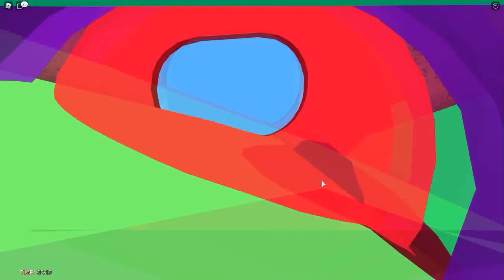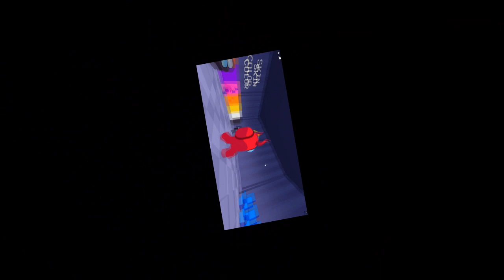ASI ES AMONG US EN ROBLOX *soy la mejor asesina* MORA ROBLOX MINECRAFT AMONG US